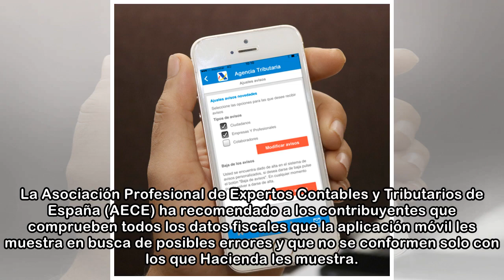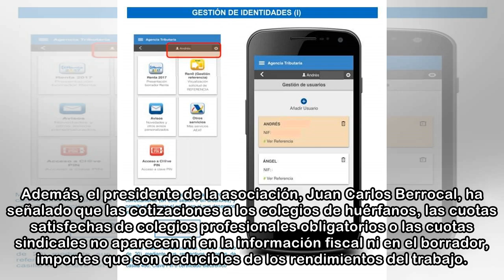Cuidado si haces la Declaración de la Renta con la app de la Agencia Tributaria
El plazo para presentar la Declaración de la Renta 2017 comienza hoy, pero cuidado si eres uno de los 4.85 millones que está pensando en hacerlo a través de la app de la Agencia Tributaria porque podr...